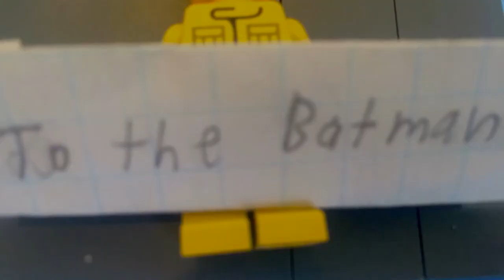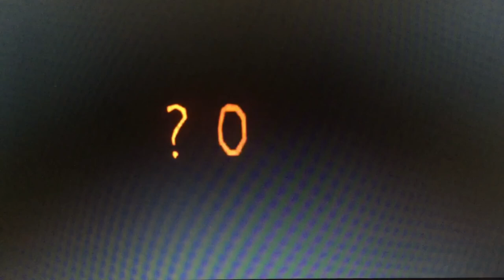The Batman (2021) Trailer In LEGO!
its finally here over a week of work i have finally finished this recreation of the batman 2021 trailer really excited to see the movie hope you enjoy new content coming up soon

Movie:The Batman

pls like and sub thx